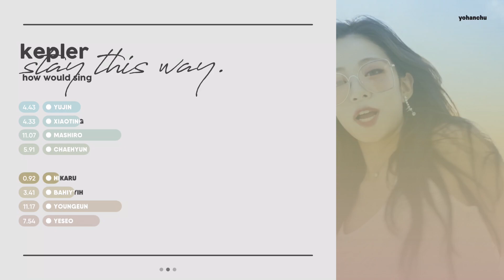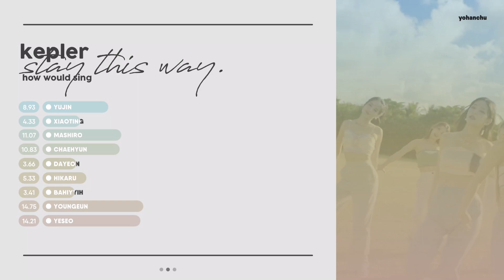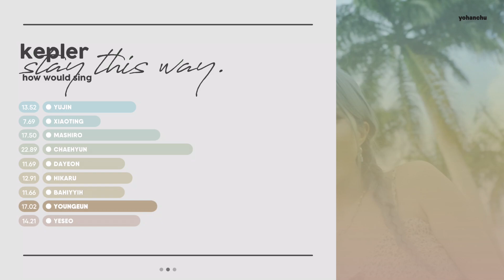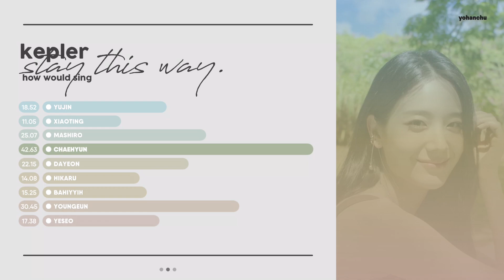(collab w/pokpokz sub-unit) Kep1er(케플러) - ‘Stay This Way’ (Original by: fromis_9)’ | How Would Sing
Artist: Kep1er, fromis_9
Song: Stay This Way
Album: from our Memento Box